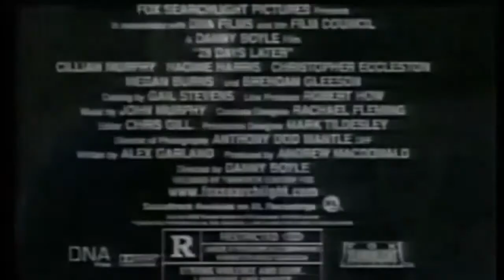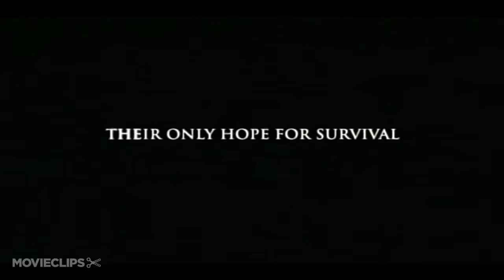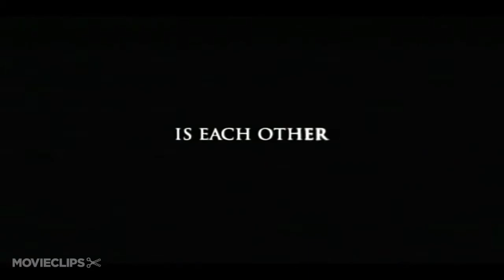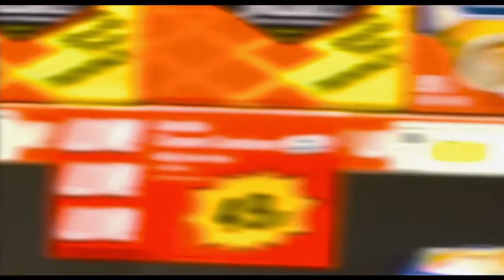28 DAYS LATER and 28 WEEKS LATER (2002/2007) Review - Zoo Box Goes to the Movies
In this episode, Shain is again joined by Jeremy from the Fleapit After Dark podcast, to help Shaun talk through Danny Boyle's mini-DV rage-zombie classic, 28 DAYS LATER. They discuss the film's aesthetic, its use of tone, the characters, the music, the eerie parallels to the modern age, and what kind of legacy it has developed over the years. They also discuss 28 WEEKS LATER, but yeah... They talk about it. You'll hear. Enjoy!